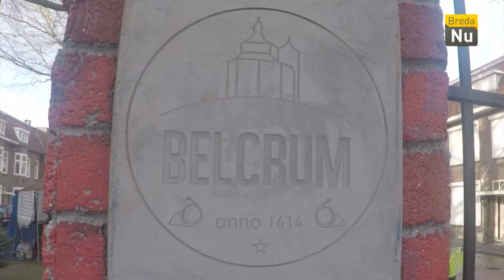Breda in Beeld: Belcrum Wintermarkt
De Speelhuislaan verandert in een Wereldse Winterlaan.  Twee dagen staan vol met verschillende optredens en er is van alles te zien en te beleven. Creatieve workshops voor kinderen, livemuziek, verhalenvertellers en op het winters terras kan men genieten van hapjes en drankjes. En natuurlijk zijn er kraampjes met een divers creatief aanbod.